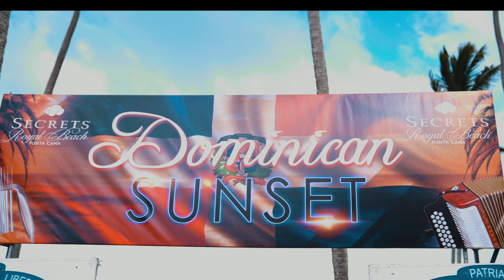Wedding Highlight Video | Dominican Republic 2018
Shot in Minnesota and the Dominican Republic